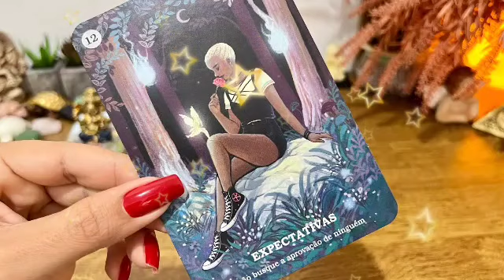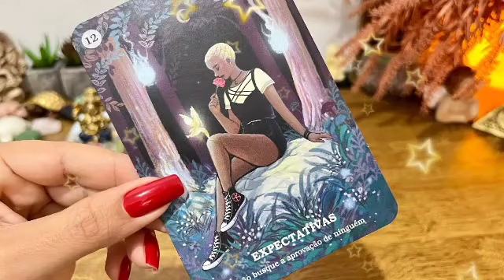برج الجدي من 10 إلى 20 كانون ثاني 2023 /علمته ادب😉بيلومك و بيلوم نفسه😭توأمين هتختار مين🤭كارما دمرته😏